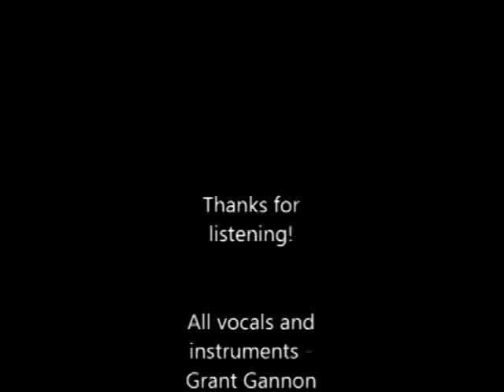Say Something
Say Something on piano with strings and harmonies. My first multiple video layer project.